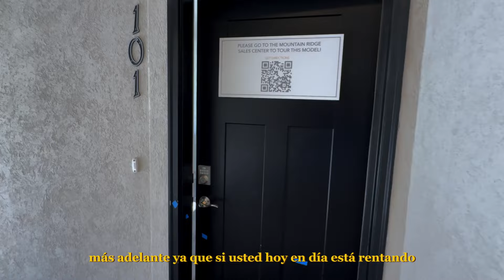Por qué rentar? si quieres empezar...¡Hazlo con un Condominio!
Welcome to Riverton, Utah! 🌟 In this video, we explore a beautiful condominium in the Mountain Ridge area, just 5 minutes from a new shopping center. If you’re tired of renting and feel like your money is going to waste, it’s time to invest in your future.

🏡 Why choose a condominium?

Affordability: Reasonable payments that fit your budget.
Amenities: Clubhouse, pool, picnic areas, and barbecue facilities.
Space: 3 bedrooms, 2 full bathrooms, and a garage. Perfect for young families with one or two children.
Optimal layout: 1,288 square feet filled with natural light and quality finishes.
🗓 Location and Education:

School District: Jordan
High School: Mountain Ridge
Elementary: Ridge View
Junior High: South Hills
💰 Current Incentives: The builder is offering great incentives, especially now that interest rates are starting to drop. With a price of only $390,000, you can choose between the first, second, or third floor!